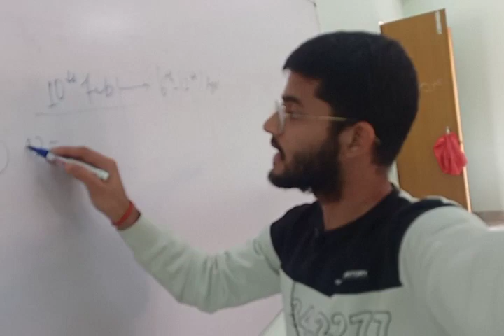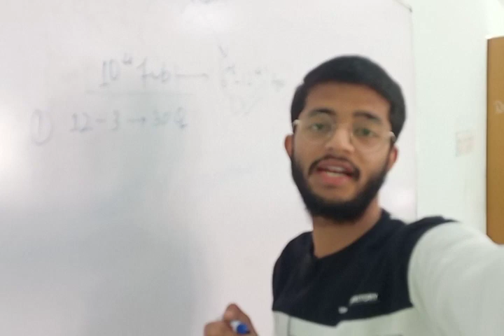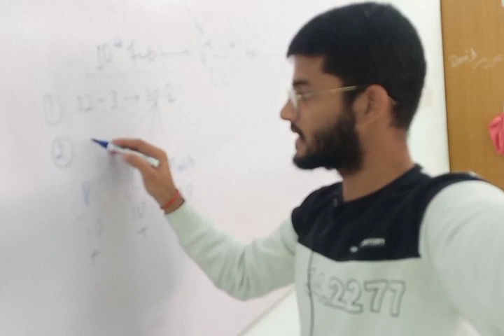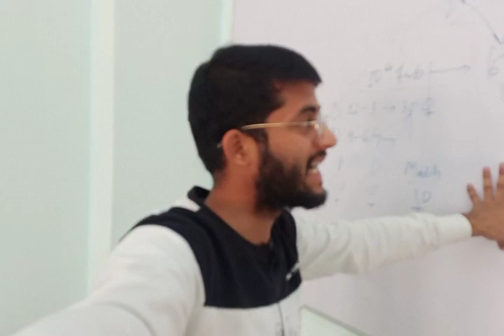keep going for your April Attempt 👍🏽Jee main 2023 (April)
👆You can Ask your Doubts or, get help in the problems u r facing